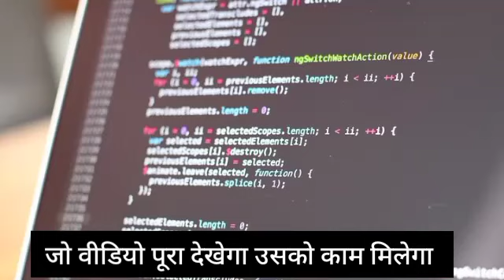MRF Tyres Franchise freelance Business ideas at home | small business ideas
This YouTube channel does not provide financial advise. This YouTube channel strictly advise viewers to never pay any fee/charges to any Freelancing sites/companies/individuals to get any part time/full time work.